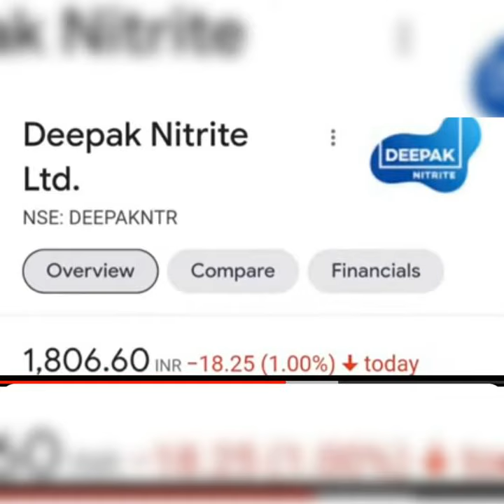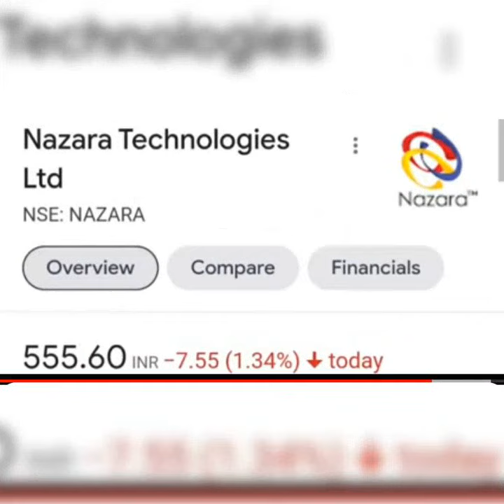growth stocks for long term investors 🌑🎇💰 stock market info 🌑🌑 for beginners 😊😊